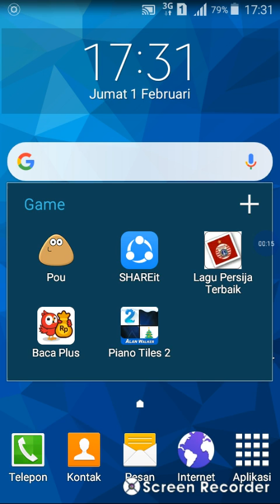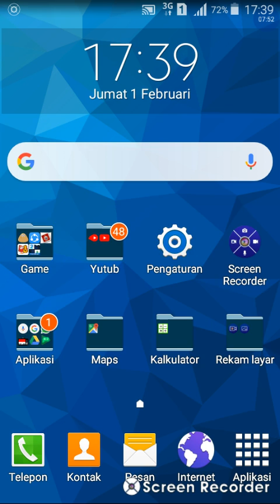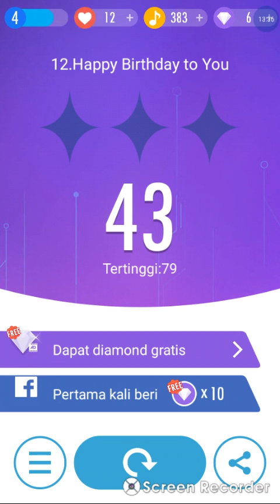Bermain pau dan piano tiles